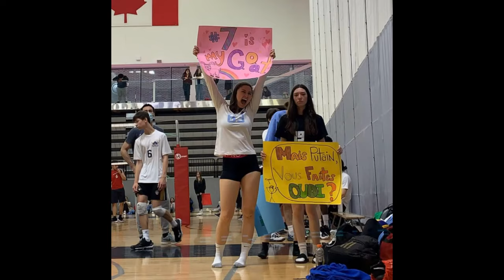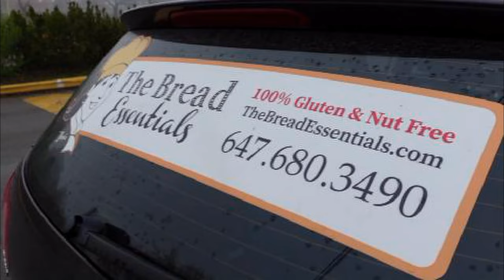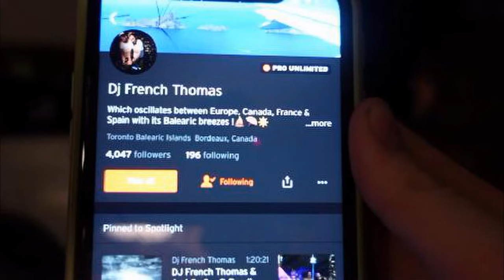SMASH VLOG *volleyball edition* | 2022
Part 1 of the biggest volleyball fails you'll ever see...